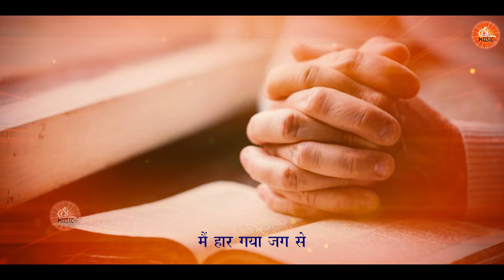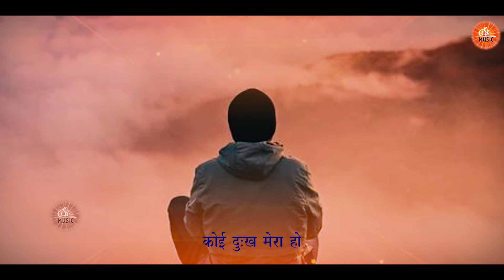शिव बाबा के प्यारे भजन | मै हार गया जग से | Bk Songs | Mai Haar Gay Jag Se | Brahmakumaris Songs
Song: Mai Haar Gaya Jag se
Singer: Surpreet Sunny
Writer: Parveen Dhiman
Category: Brahmakumari Songs
Label: Supreme Soul Music

Supreme Soul Music , The Supreme Soul Music is a way to see such hymns to meet God the Father, so that your soul can get peace and your soul can be united with God and you will be able to walk easily on all the paths shown by God Thanks To All

ईश्वर को परमात्मा कहा जाता है, अथवा यथार्थ रूप में परमात्मा को ही भगवान, रचता सर्वशक्तिमान के रूप में जाना जाता है l इसका अर्थ है कि वह सभी आत्माओं में सर्वोच्च आत्मा है। परमात्मा हम सर्व आत्माओ के पिता (father) है, जो हमे सुख और शांति का अविनाशी वर्षा देते है l आत्माओं की तरह, भगवान प्रकाश का ही एक सूक्ष्म बिंदु है, लेकिन मानव आत्माओं के विपरीत, वो आत्मा जन्म और मृत्यु के चक्र से परे है, अर्थात चक्र मे नही आते और कर्मों के फल - सुख वा दुख की अनुभूति नही करते, अर्थात वो अकर्ता है, सत्य है। भगवान सभी मानव आत्माओं का सर्वोच्च पिता, माता, शिक्षक, सखा और सतगुरु है। हम उनको केवल कठिन समय में ही याद है, यह हमारे भीतर ऐसा अंतर्निहित है। हम परमपिता को अपने दुख के समय मे ही याद करते है, यह हुमारे मन बुद्धि मे इतने तक बैठा हुआ है की वो ही हमारा शांति-दाता है।